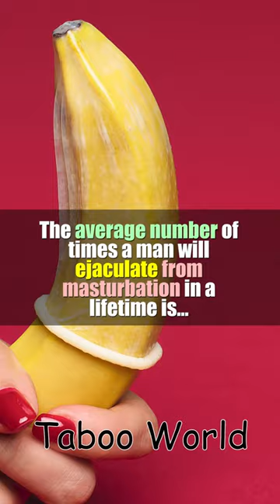How Many Times Will a Man Ejaculate From Masturbation During His Lifetime?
There are statistics about everything - including ejaculation from masturbation...